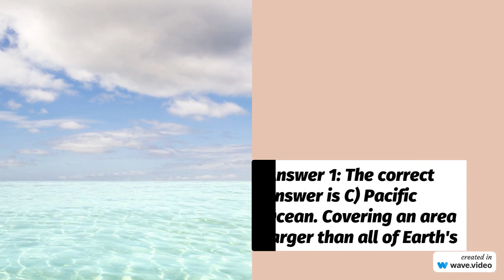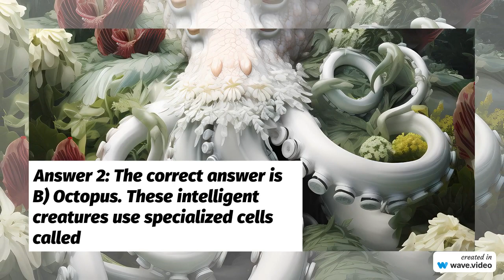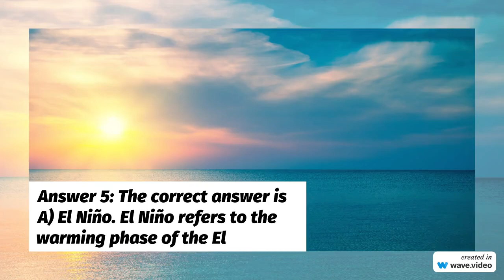Fascinating Sea Facts Test Your Knowledge!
Dive into the captivating realm of the ocean with our GK quiz video, "Fascinating Sea Facts: Test Your Knowledge!" 🌊🐠 Challenge yourself with five intriguing questions about the world's largest oceans, mesmerizing sea creatures, tidal phenomena, iconic coral reefs, and global weather patterns. How well do you know the secrets of the sea? Watch to find out and expand your oceanic wisdom! 🌊📚